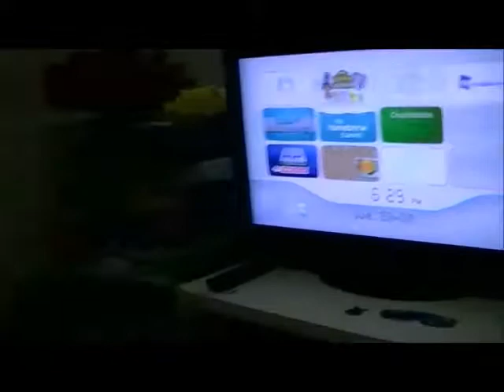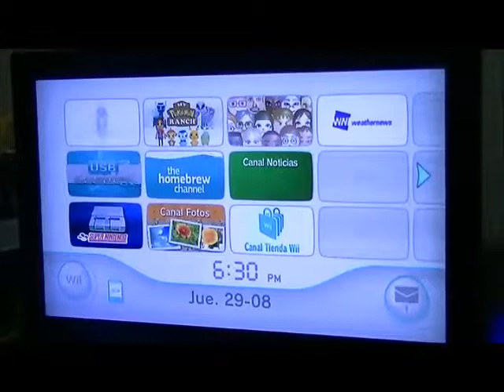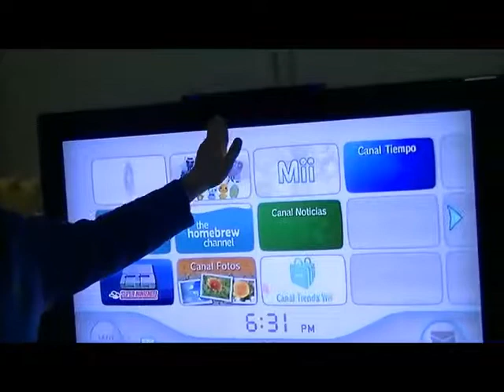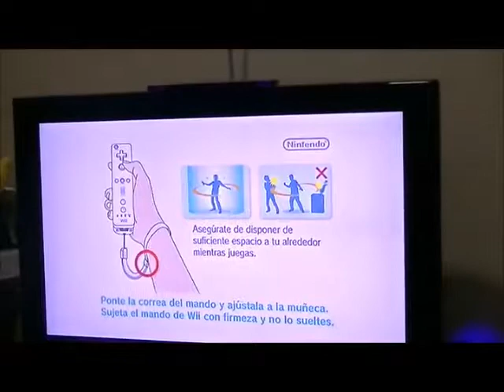Batman Neto joga Nintendo Wii